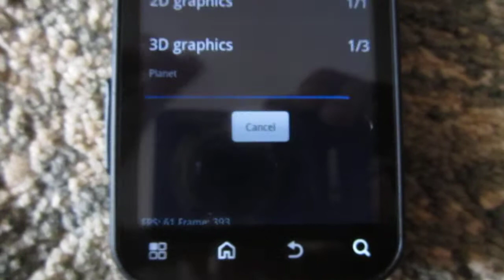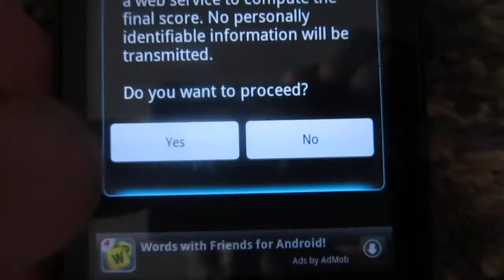Motorola Defy Cyanogen Mod 7 Quadrant Benchmark 2.MOV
T-Mobile MB525
Cyanogen Mod 7 RC1
1.1Ghz BootMenu 56vSel